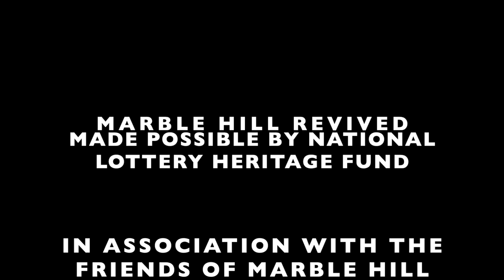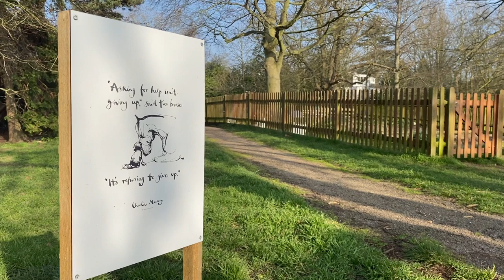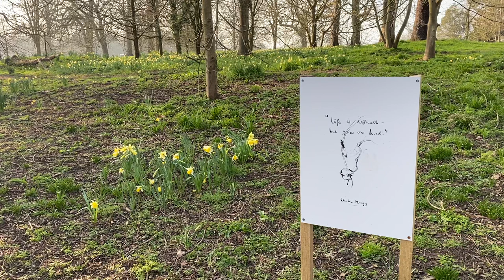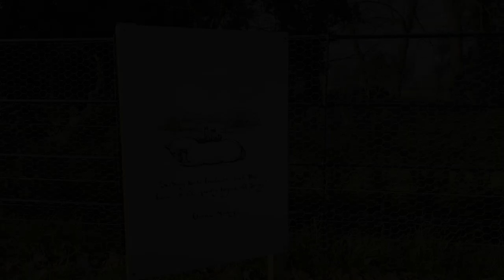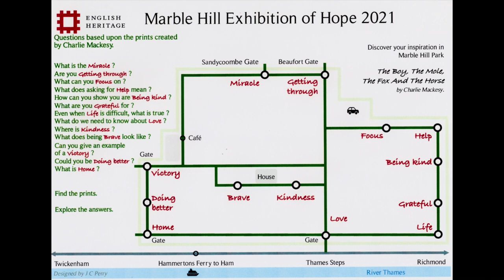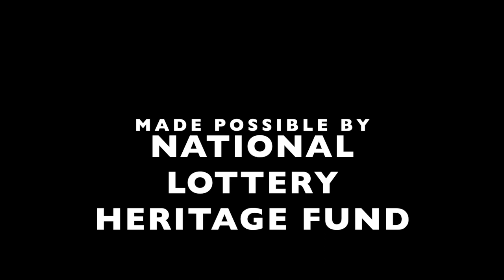Exhibition of Hope - Marble Hill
Milton Jones walks us round Marble Hill and talks us through the prints by Charlie Mackesy from his book "The Boy, The Mole, The Fox and The Horse".